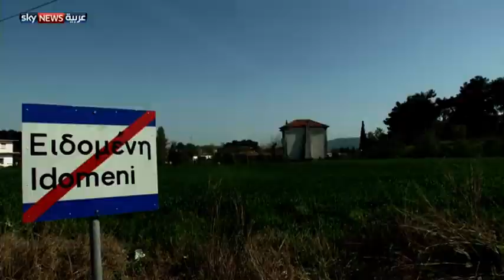إيدوميني.. من بلدة يونانية إلى "ضيعة" عربية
تحولت بلدة إيدوميني على الحدود اليونانية المقدونية إلى ضيعة عربية كما يسميها اللاجئون بعد أن نقلوا إليها مظاهر الحياة التي تركوها خلفهم.